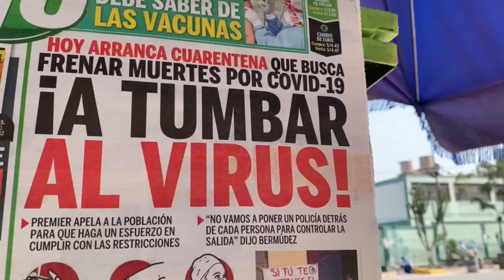Presidente de Perú pide unidad para superar la crisis de salud y económica por la pandemia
El presidente de Perú, Francisco Sagasti, llamó este domingo a sus compatriotas a unirse para superar "la peor crisis de salud y económica en más de un siglo", causada por la pandemia de la covid-19, que ha llevado a imponer desde este domingo una nueva cuarentena en diez de las 25 regiones del país.

¡Visítenos!